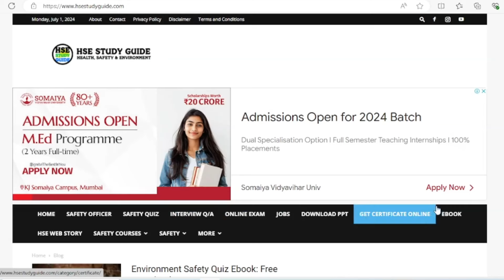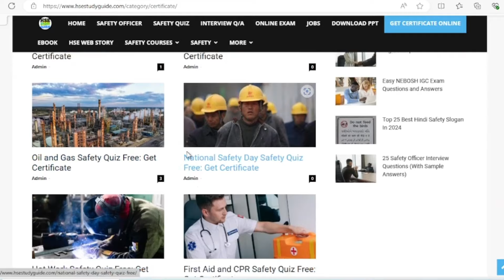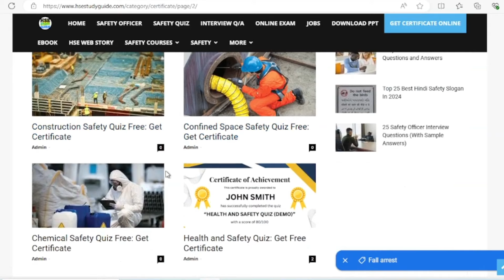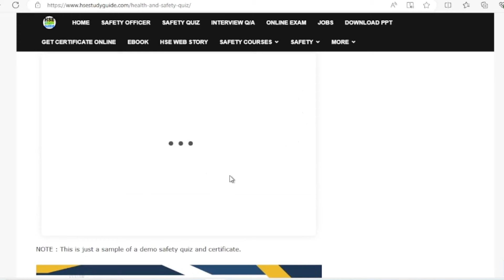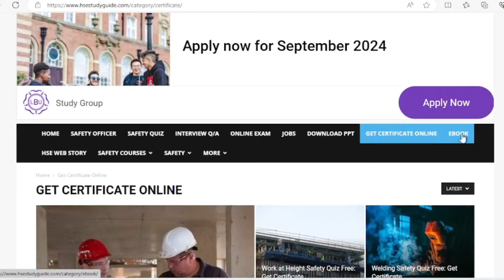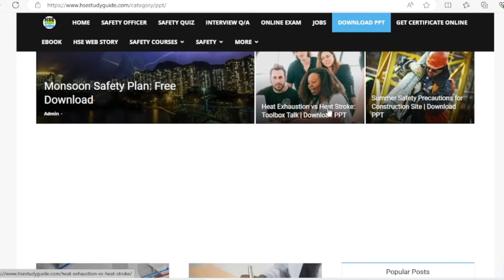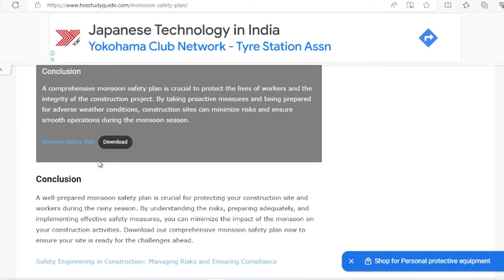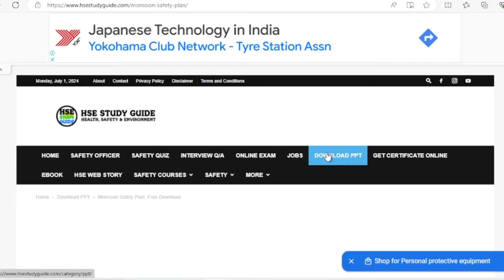FREE Online Safety Certificate | Download FREE Safety Ebooks | Free Download Safety PPT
This video is about FREE Online Safety Certificate | Download FREE Safety Ebooks | Free Download Safety PPT @hsestudyguide